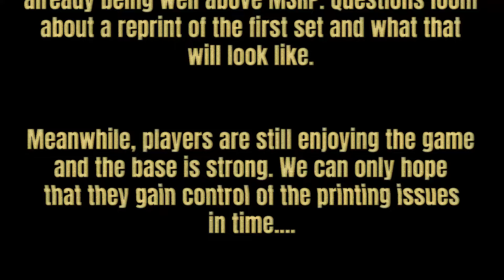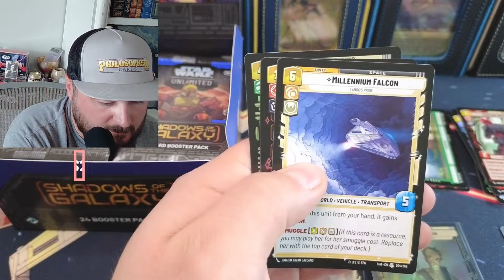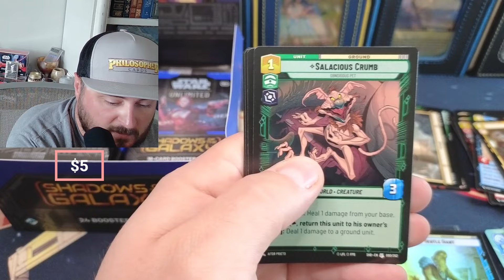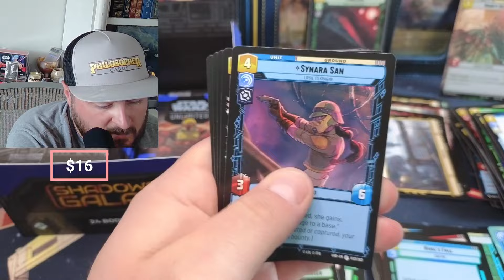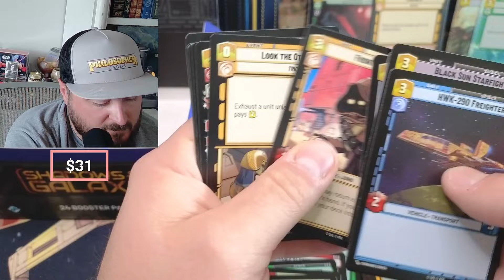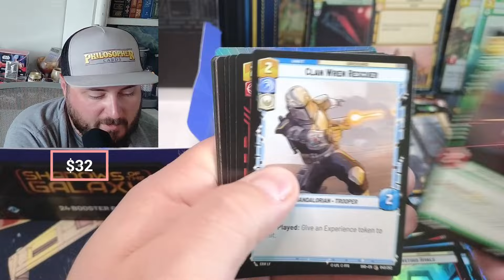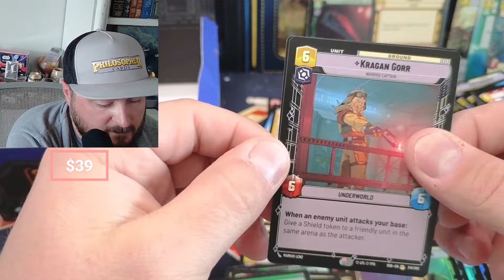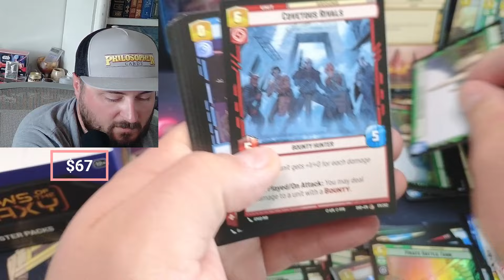Star wars unlimited shadows booster box opening - Maybe just buy singles?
Star Wars Unlimited Box Opening - Unlimited Shadows of the Galaxy

32XMHLJ6Pe2FmoZxEzZADKi2Pc4NzomDHz